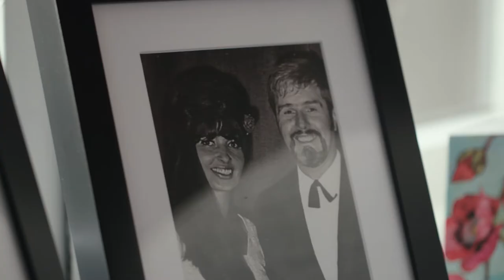Dementia Care at Barchester Healthcare